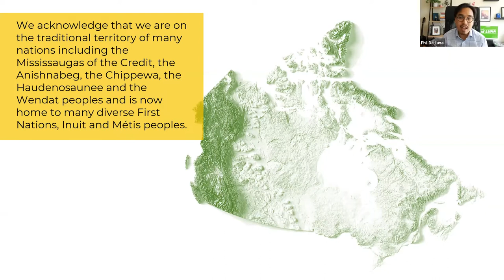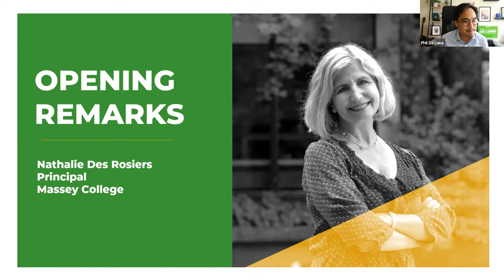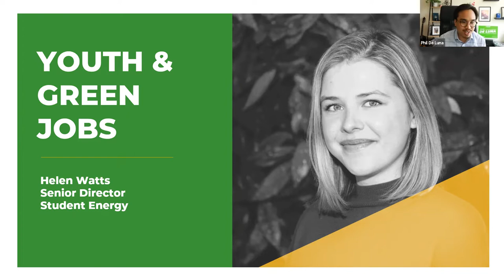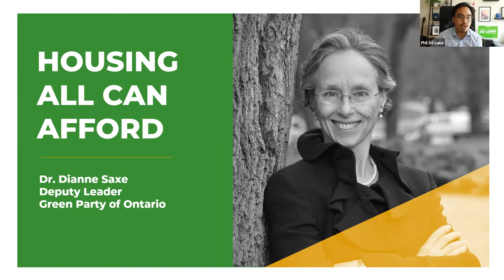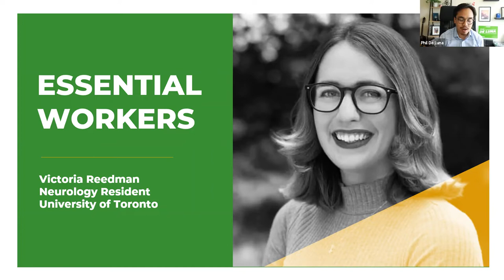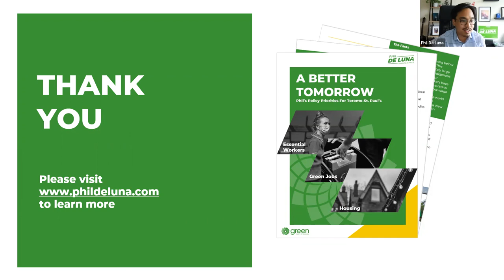Solutions Summit: Real Policies for Affordable Housing, Green Jobs and Supporting Essential Workers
On Wednesday, July 21 I hosted a policy panel discussion on green jobs, affordable housing, and essential work. Nathalie Des Rosiers, Principal of Massey College gave opening remarks and we spoke on the topics of:

1. Green jobs that leave no one behind with Helen Watts (Director, Student Energy)
2. Housing that all can afford with Dianne Saxe (Deputy Leader, GPO)
3. Supporting our essential workers with Victoria Reedman (Neurology Resident)

This event also marked the launch of our new campaign platform, "A Better Tomorrow: Phil's Policy Priorities for Toronto-St. Paul's."

I’m Phil De Luna and I'm running for MP in the riding of Toronto-St. Paul’s in the next Canadian federal election. Part of my goal in this campaign is to help others who are new to the political process (especially underrepresented groups) learn about the nitty-gritty of running, so I’m documenting my journey in this video series.

Follow me as I vlog my experiences and try to demystify running for office. I hope my journey encourages other non-traditional candidates to consider running too.